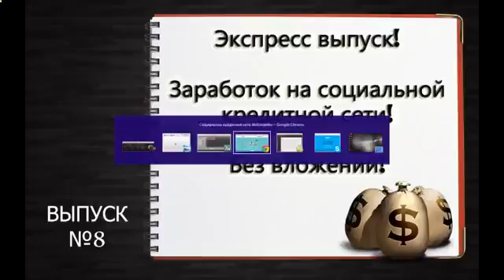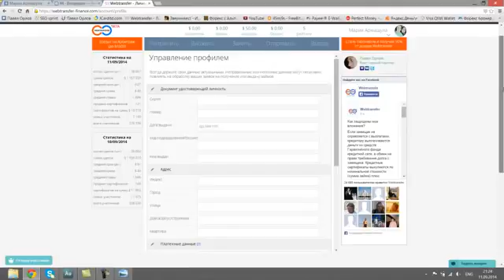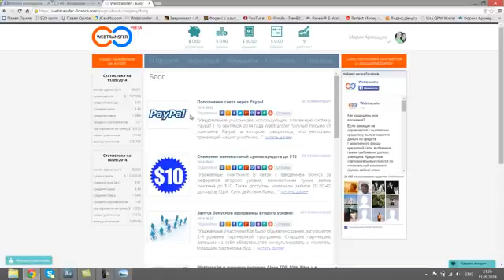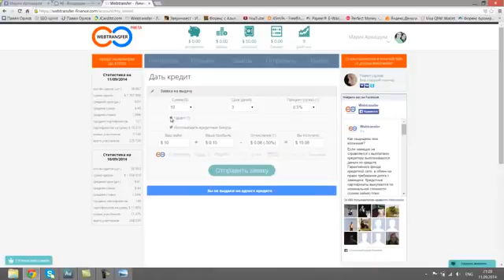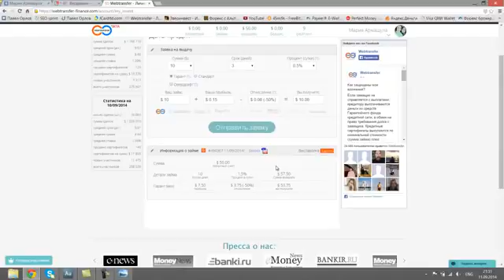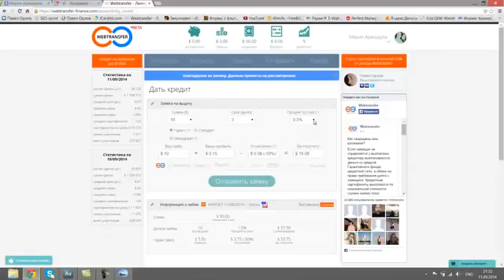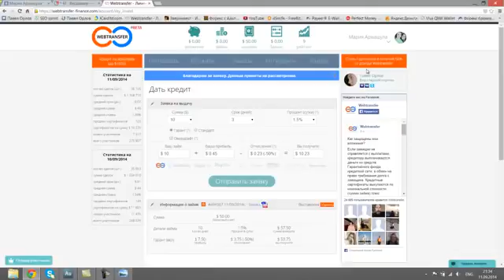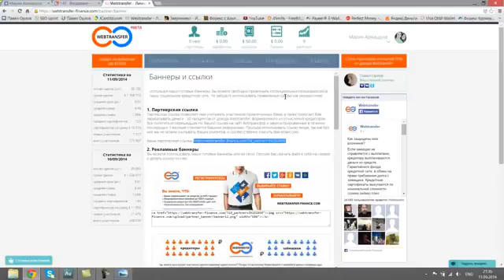Autodesk Simulation Cfd [Autodesk Cfd Simulation]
Computational Fluid Dynamics (Field Of Study) Simulation Software (Software Genre) Autodesk Simulation CFD Autodesk Simulation Fluid Dynamics (Field Of Study) Autodesk (Business Operation) Simulation Simulation CFD CFD Simulation Training CFD Autodesk Sim CFD Training cloud computing CFD Training cfd consulting Simulation 360 simulation 360 cfd services CFD Analysis multiphysics Training Tutorial CFDesign Sim 360 mechanical Services software dynamics analysis inventor thermal motion algor fluid autodesk flow fea simulation cfd